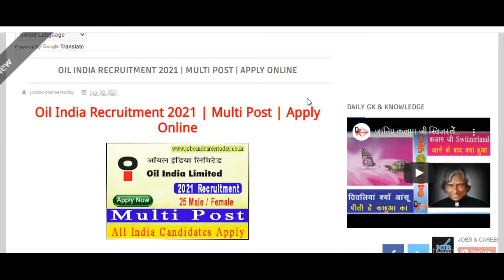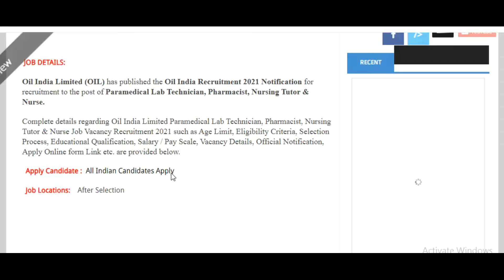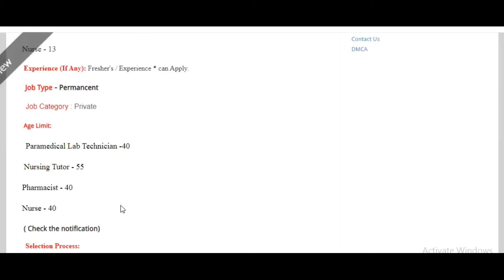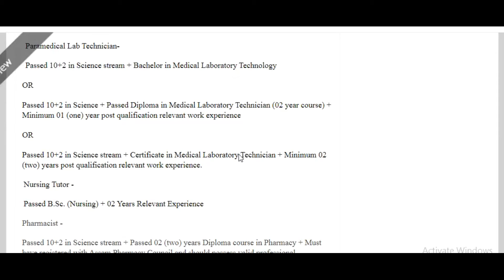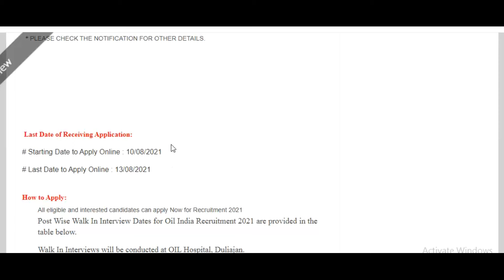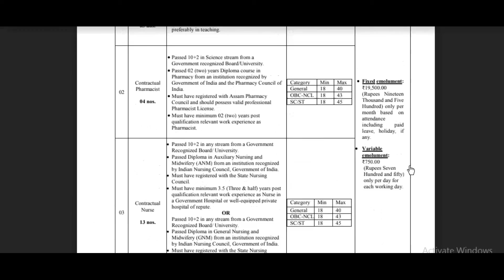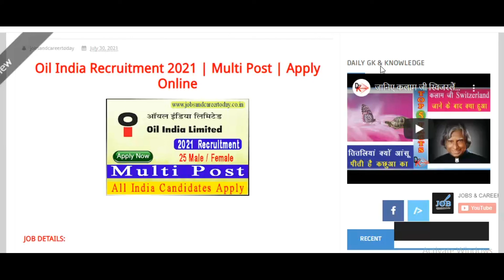Oil India Recruitment 2021 | Technician Apprentice | Apply Online